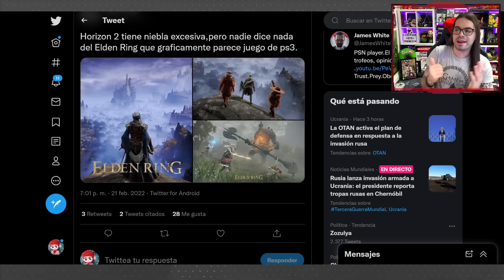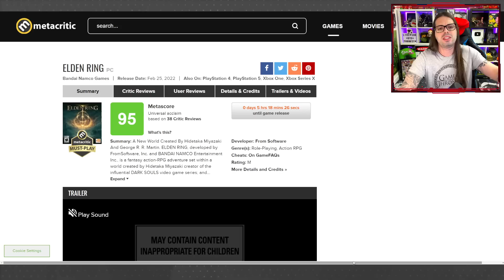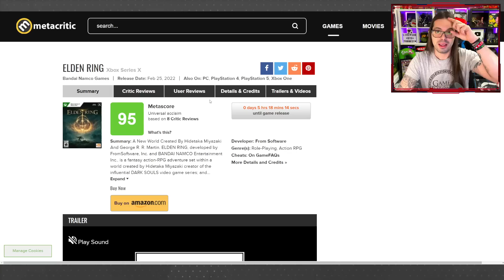ELDEN RING provoca LLOROS MASIVOS, HIPOCRESÍA y la GUERRA ABSURDA 🙄 Xbox - PS5 - Game Pass - BtG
ELDEN RING provoca LLOROS MASIVOS de HIPÓCRITAS y la GUERRA ABSURDA 🙄 Xbox - PS5 - Game Pass - BtG